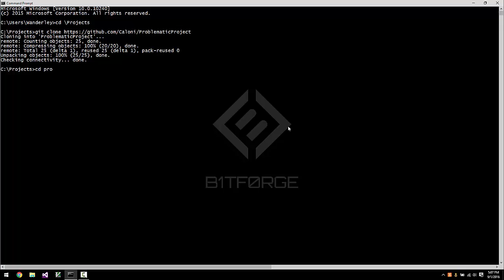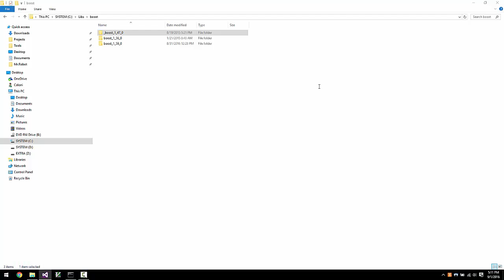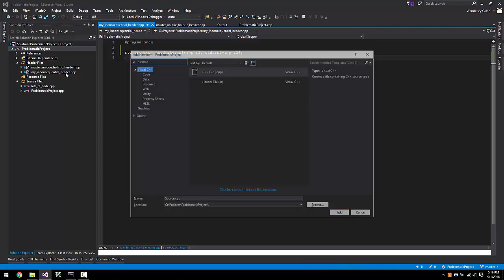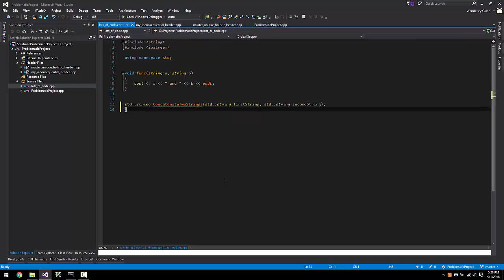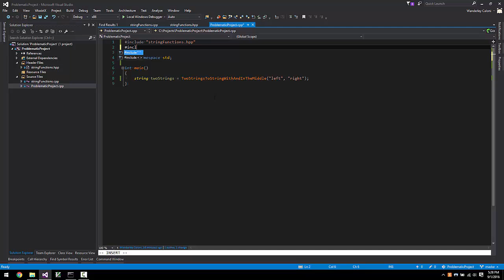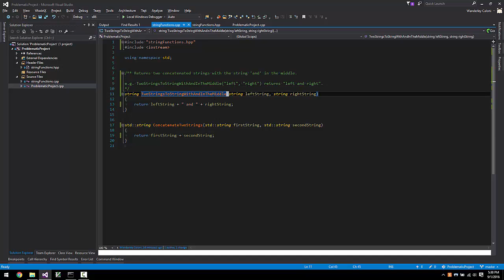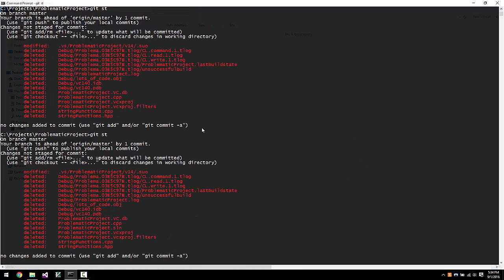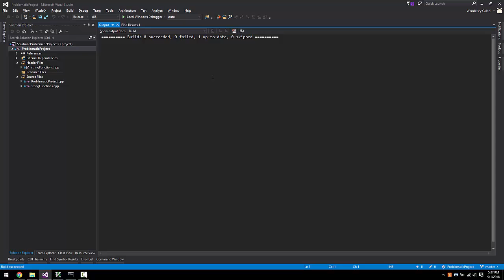Resolvendo problemas em projetos desleixados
Quem nunca teve que mexer em um projeto cheio de bugs de compilação, péssima organização, documentação e nomes de funções, classes e argumentos? Que você acaba de baixar em sua máquina e ele não compila (e você não tem a mínima noção por quê). Que a equipe que trabalha com você ouviu falar do projeto, mas nunca arregaçou as mangas e organizou. Que tal fazer isso agora?